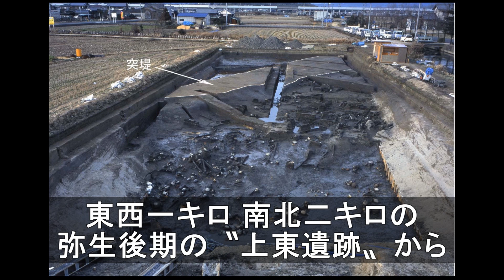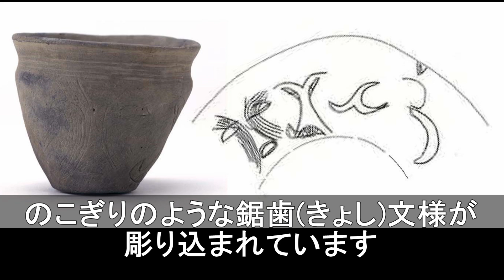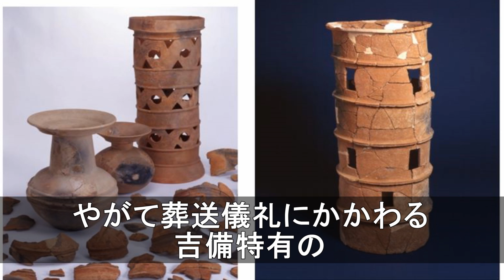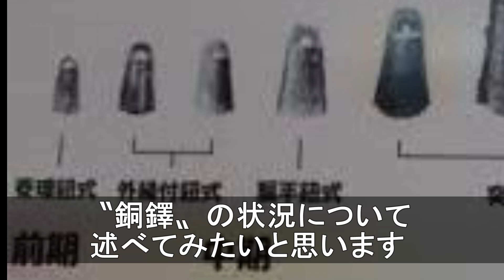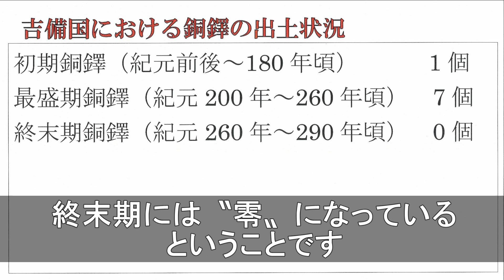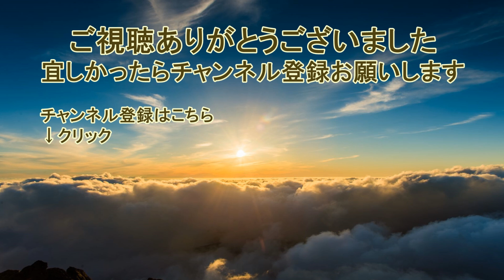第95話「イザナギ 鬼ノ城を築く」【邪馬台国、誕生】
邪馬台国の真相にせまる！！独自の視点で九州を拠点に日本古代史を研究している歴史研究家 神尾正武のYouTubeチャンネルです

今回は第95話「イザナギ 鬼ノ城を築く」です。

こちらの方の配信も非常に興味深く面白かったのでご紹介しておきます

送料（１冊）
お支払い↓
ゆうちょ銀行